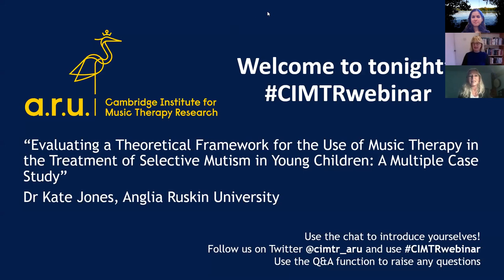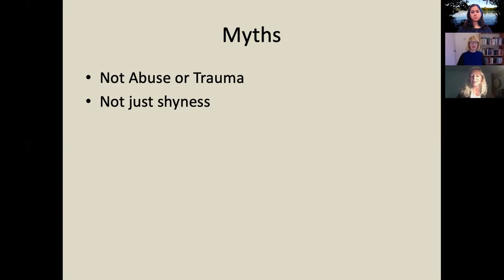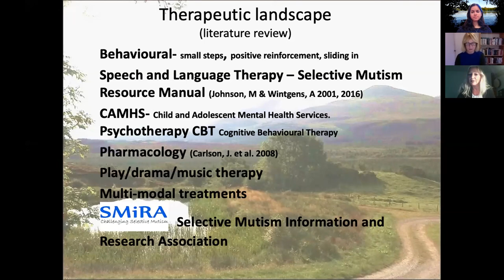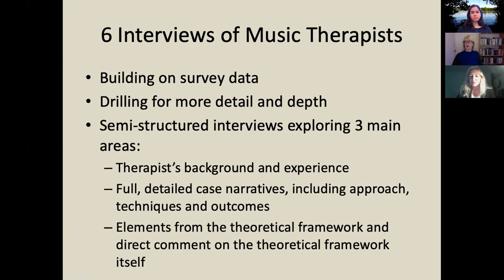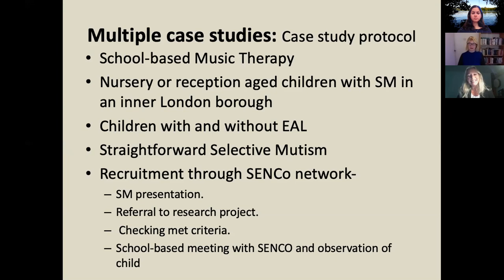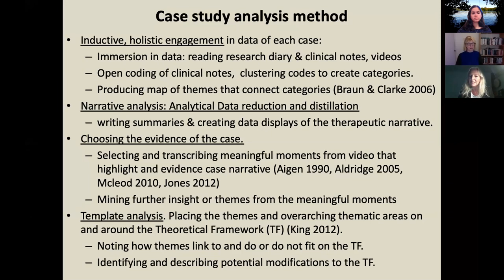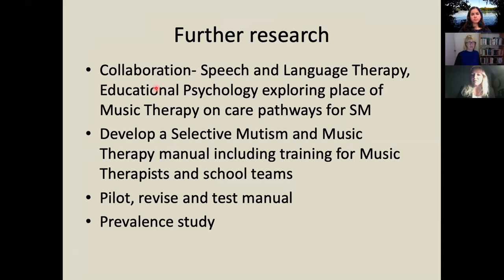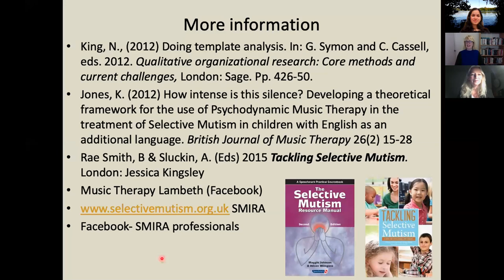CIMTR Public Lecture Series: Music Therapy for Young Children with Selective Mutism - Dr Kate Jones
Selective mutism (SM) is a serious anxiety disorder that affects some children when they begin school (Toppelberg 2005) and the long-term impact of the disorder, if untreated, can include complex, debilitating mental health conditions. There is evidence to suggest music therapy is a potentially helpful intervention (Jones 2012) but increased understanding of the therapeutic processes involved is needed. This presentation will share findings from multiple case studies of music therapy for children with SM aged 3-5 and report the development of a theoretical framework to guide practice and inform future research in this field.
Dr Kate Jones trained at Roehampton University and has been working as a music therapist for 23 years. Kate is Director of the charity Music Therapy Lambeth, which she founded 14 years ago. During this time in Lambeth, Kate has become passionate about the potential role of music therapy in the treatment of selective mutism having witnessed its transformative effects through her clinical work. Kate completed her PhD at ARU in 2019 and is committed to continuing research in this area.